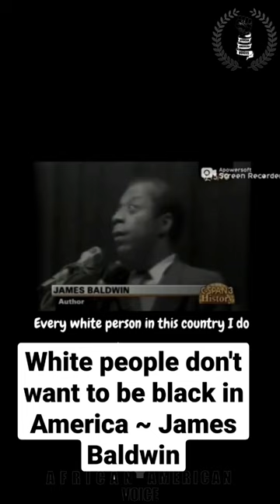White people don't want to be black in America ~ James Baldwin